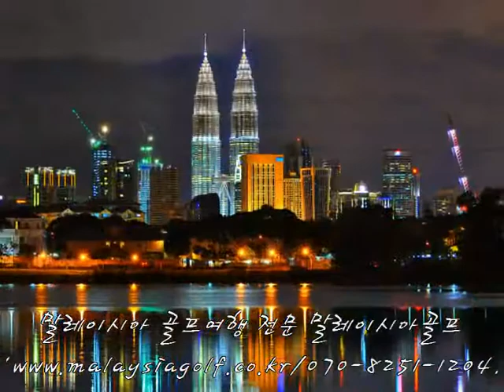말레이시아 골프여행